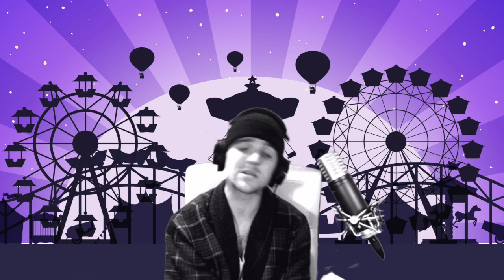Ep. 22: Desy Builds A Theme Park | Des Sh!ts On...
the whole planet is just one giant theme park and its boring the living shit outta me so im startin up a new theme park... so like instead of some dull ass strawberry cotton candy, were gonna do pistachio... things like that

btw they want attribution for the art thing... ive decided to let them have it: